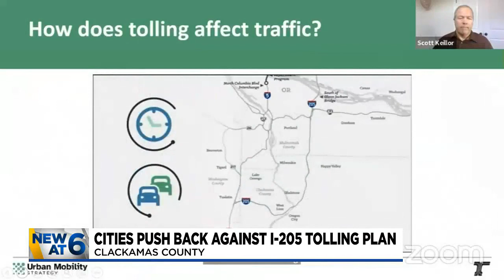West Linn, Oregon City mayors push back against I-205 tolling plan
Two cities are joining forces to push back against the plan to create tolls on Interstate 205.